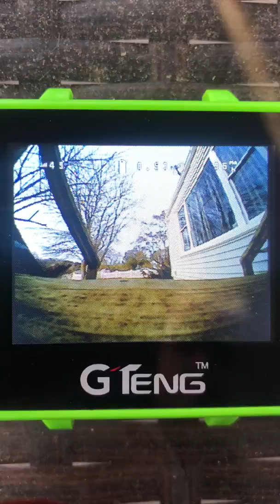TinyHawk - Canaan Lake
When you realize your back yard is just one massive clump of ghost branches!